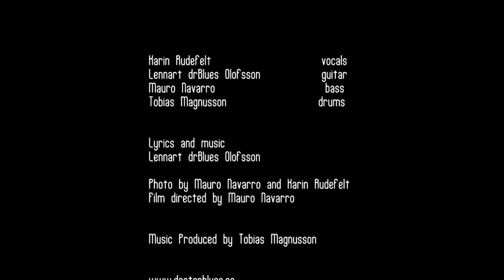Peace at Last - Live at the heatmaker sept. 2020 Sweden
Karin Rudefelt & Doctor Blues
Peace at Last
live at The Heatmaker rehearsal room Sweden
September 2020

Karin Rudefelt vocal
Lennart drBlues Olofsson guitar
Mauro Navarro bass
Tobias Magnusson drums

Lyrics and music Lennart drBlues Olofsson
Photo by Mauro Navarro and Karin Rudefelt
Film directed by Mauro Navarro
Music Produced by Tobias Magnusson

Facebook: Karin Rudefelt & Doctor Blues